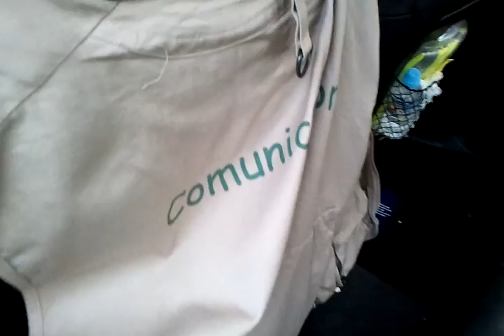video 2012 01 27 17 22 45